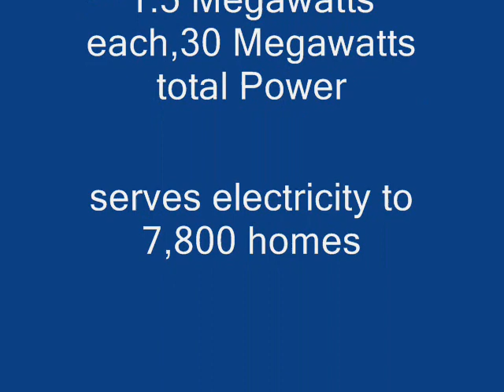Upstate New York Windmills Video,Fenner Wind Farm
Road Trip Video:Upstate New York,The Fenner Wind Farm. Windmill Generators Make Electricity. Each Windmill Output Power at 1.5 Megawatts. 23 Windmills at 30 Megawatts, Powers 7,800 Homes